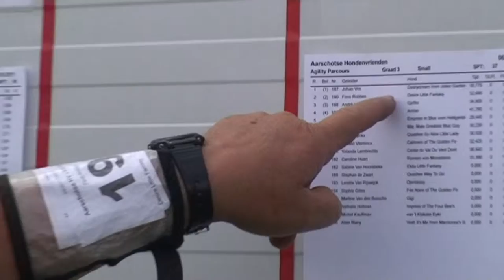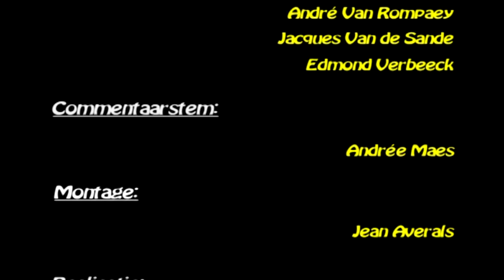JA Agility 12' 2011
1300 honden komen op een weekend naar Kontich om aan agility of behendigheid te doen. Mooi om zien